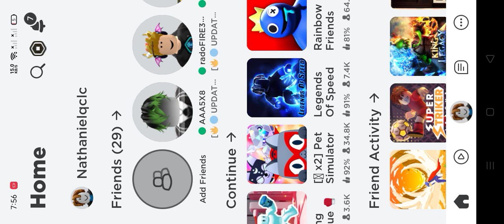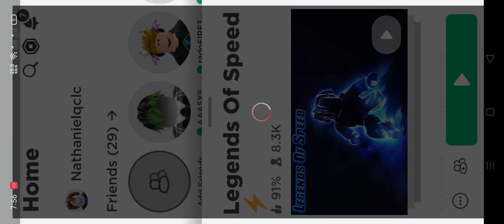Unli games Roblox Let's play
Pls support my YouTube channel for more online gaming videos